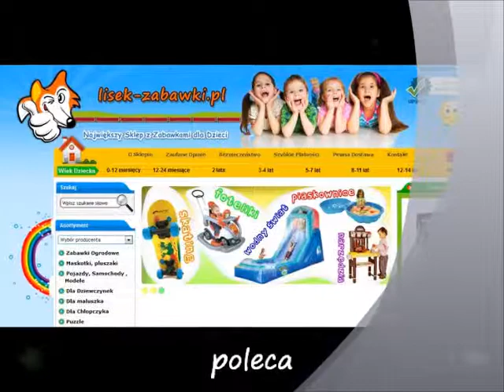Domek SMOBY KUBUŚ Zjeżdżalnia, Huśtawka Spielzeug für Kinder Schaukel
Spielzeug Wird eine Schaukel aus ihrer Ruhelage ausgelenkt, pendelt sie einige Male hin und her, bis die Reibungskräfte ihre Bewegung zum Stillstand bringen. Um die Schaukelbewegung aufrechtzuerhalten oder gar zu intensivieren, muss daher von der schaukelnden Person physikalische Arbeit geleistet werden. Ein solches aktives Schaukeln ist im physikalischen Sinne ein getriebenes Pendel. Dabei kommen zwei verschiedene Verfahren der Energiezufuhr zum Einsatz